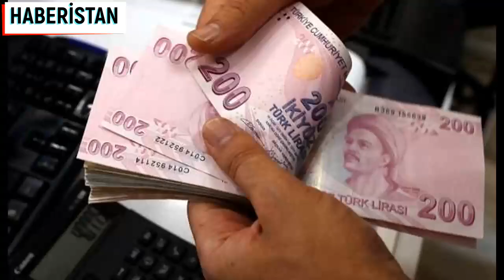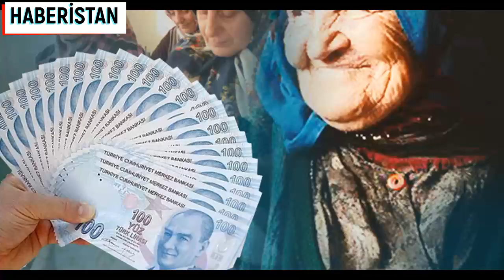EMEKLİNİN BAYRAM İKRAMİYESİNDE BEKLENEN ARTIŞ SON DAKİKA EMEKLİ HABERLERİ